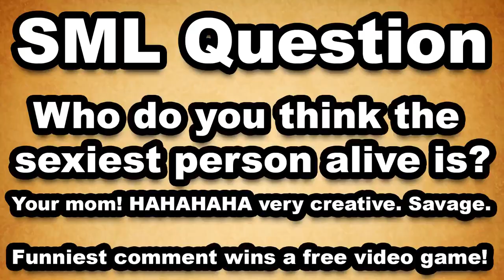SML Movie: Shrek's Coma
Hello you guys! This is a REUPLOAD! TAGS Sml x Sml troll x Sml jeffy x Sml food x Sml trud83dude2ll x Sml playtime 1 -7 x Sml goodman son x Sml invisible jeffy x Sml school x Sml josephu27s girlfriend x Comedy:sml x Sml movie: jeffys car x Sml movie x Superbowserlogan x Superbowserlogan roblox x Superbowserlogan fortnite x Superbowserlogan jeffy plays tennis x Superbowserlogan gta 5 x Superbowserlogan reaction x Superbowserlogan jeffyu27s pet shark x Superbowserlogan jeffy x Superbowserlogan sub count x Superbowserlogan five nights at freddyu27s x Supermariologan x Supermariologan shrek x Supermariologan movie x Supermariologan jeffy x Supermariologan first video x Supermariologan bowser jr x Supermariologan pokemon x Supermariologan pokemon part 7 x Supermariologan jeffy the rapper x Supermariologan netflix and kill reaction x :supermariologan x Deleting supermariologan x Sml update:supermariologan x New video:supermariologan x Puppet:supermariologan x Contest:supermariologan x Nintendo:supermariologan x Jokes:supermariologan x Pencil:supermariologan x Why:supermariologan x Entertainment:supermariologan x Hilarious:supermariologan x Laugh:supermariologan x Poor:supermariologan x Superluigilogan x Superluigilogan jeffy x Superluigilogan reaction x Superluigilogan school x Superluigilogan bowser jr loses thomas x Superluigilogan christmas x Superluigilogan bowser video game x Superluigilogan bowser jr learns karate x Superluigilogan in real life x Superluigilogan the new house x :superluigilogan x New video:superluigilogan x sml before and after
 sml reacts 88,888 88%
 sml reaction 88,888 88%
 sml pokemon 88,888 88%
 sml junior 88,888 88%
 sml ytp 88,888 88%
 sml cody 88,888 88%
 sml songs 88,888 88%
 sml school 88,888 88%
 sml movie 88,888 88%
 sml april fools 88,888 88%
 sml american idol 88,888 88%
 sml angry birds 88,888 88%
 sml airpods 88,888 88%
 sml alien 88,888 88%
 sml animation 88,888 88%
 sml apartment 88,888 88%
 sml all videos 88,888 88%
 sml and sll 88,888 88%
 sml amiibo 88,888 88%
 asml 88,888 88%
 a smile 88,888 88%
 asml euv 88,888 88%
 amlife 88,888 88%
 asml food 88,888 88%
 asml wilton 88,888 88%
 asml china 88,888 88%
 smoke 88,888 88%
 asmof 88,888 88%
 asml scanner 88,888 88%
 sml bowser jr 88,888 88%
 sml bowser jr crazy sleepover 88,888 88%
 sml black yoshi 88,888 88%
 sml bts 88,888 88%
 sml broken 88,888 88%
 sml baby 88,888 88%
 sml chilly 88,888 88%
 sml chef pepe quits 88,888 88%
 sml charmx 88,888 88%
 sml camping 88,888 88%
 sml clean 88,888 88%
 sml cookies 88,888 88%
 sml cast 88,888 88%
 sml cool cody 88,888 88%
 sml chef pepe quits 7 88,888 88%
 c&rsenal smle 88,888 88%
 sml a b c 88,888 88%
 sml jeffy's c 88,888 88%
 sml shrek c 88,888 88%
 smlc 88,888 88%
 sml disney 88,888 88%
 sml dog 88,888 88%
 sml drone 88,888 88%
 sml draw my life 88,888 88%
 sml doofy 88,888 88%
 sml disney world part 2 88,888 88%
 sml door 88,888 88%
 sml danger music 88,888 88%
 sml dog show 88,888 88%
 sml dwayne and jazz 88,888 88%
 dsml 88,888 88%
 dsmlink 88,888 88%
 dsmla 88,888 88%
 dsml live cop 88,888 88%
 dsmlink v3 88,888 88%
 dsmlink tuning 88,888 88%
 dsml bypass 88,888 88%
 dsml queue bypass 88,888 88%
 dsmlink anti lag 88,888 88%
 dsml bot 88,888 88%
 sml evil 88,888 88%
 sml evil bowser 88,888 88%
 sml eras 88,888 88%
 sml expelled 88,888 88%
 sml energy drink 88,888 88%
 sml ears 88,888 88%
 sml episodes 88,888 88%
 sml eating 88,888 88%
 sml episode 1 88,888 88%
 sml endgame 88,888 88%
 sml chuck e cheese 88,888 88%
 sml jeffy chuck e cheese 88,888 88%
 sml chuck e cheese reaction 88,888 88%
 smlro $550 new e bike 88,888 88%
 sml wall e 88,888 88%
 sml ytp chuck e cheese 88,888 88%
 smlro ebike 88,888 88%
 smile 88,888 88%
 sml e bola 88,888 88%
 cml and sml 88,888 88%
 sml fortnite 88,888 88%
 sml food 88,888 88%
 sml first grade 88,888 88%
 sml forsaken 88,888 88%
 sml fnaf 88,888 88%
 sml fun 88,888 88%
 sml first day of school 88,888 88%
 sml fireworks 88,888 88%
 sml fair 88,888 88%
 sml finders keepers 88,888 88%
 sml f sml irl 88,888 88%
 sml in spanish 88,888 88%
 sml interview 88,888 88%
 sml ideas 88,888 88%
 sml it 88,888 88%
 i smile 88,888 88%
 i smell 88,888 88%
 i'm scooter sml 88,888 88%
 sml jr 88,888 88%
 sml joseph 88,888 88%
 sml jeffy nanny 88,888 88%
 sml jeffy sister 88,888 88%
 sml jeffy brain 88,888 88%
 sml jeffy breaks his leg 88,888 88%
 sml jeffy reaction 88,888 88%
 sml jeffy kids 88,888 88%
 d and j sml 88,888 88%
 sml j fee 88,888 88%
 sml movie bowser jr 88,888 88%
 j balvin sml 88,888 88%
 sml koopa kids sml music 88,888 88%
 sml movie bowser junior 88,888 88%
 sml merch 88,888 88%
 sml movie gravity 88,888 88%
 sml mr goodman baby 88,888 88%
 sml mistake 88,888 88%
 m smh 88,888 88%
 sml jeffy m 88,888 88%
 sml m and ms 88,888 88%
 sml new house 88,888 88%
 sml new sml nanny 88,888 88%
 sml nerf war